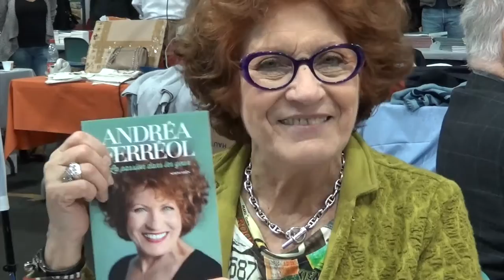Andréa Ferréol - La passion dans les yeux - Foire du livre Saint Louis 2016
33e Foire du livre de Saint-Louis 2016

Entretien avec Andréa Ferréol qui présente son livre biographique La passion dans les yeux